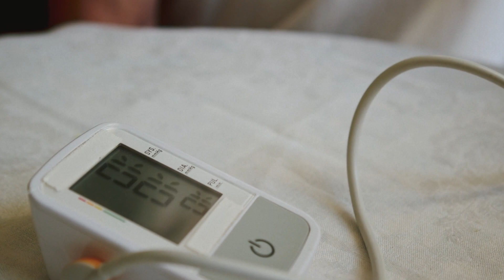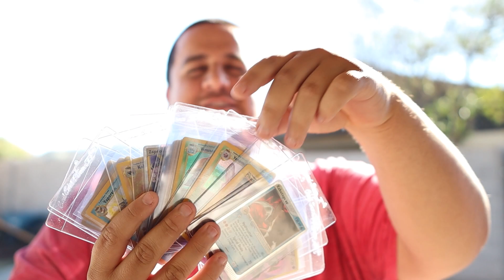I LOST 120 LBS in 2021!!!! - My Weight Loss Journey